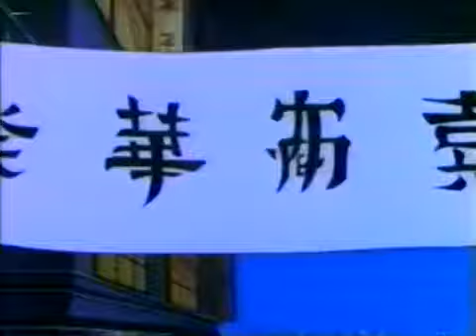Mummies Alive! (1997) Se1 - Ep36 Who&#39;s Who - Screen 01